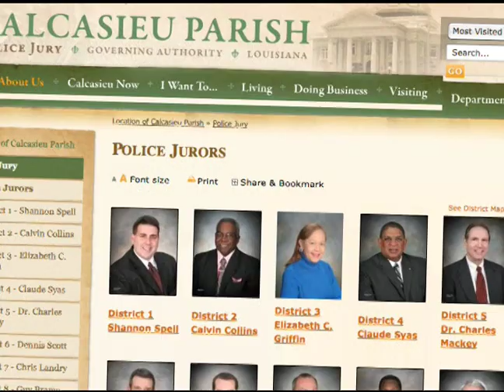From start to finish, it was a walk in the park with Vision Internet!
Jason Barnes, Special Programs & Cultural Affairs Coordinator for the Calcasieu Parish Police Jury, acknowledges the ease of putting a website together.